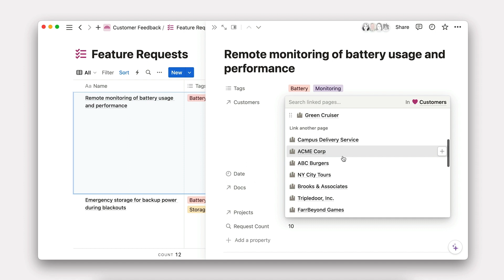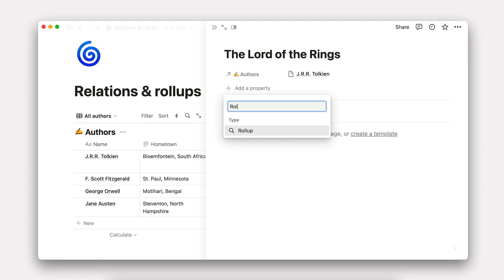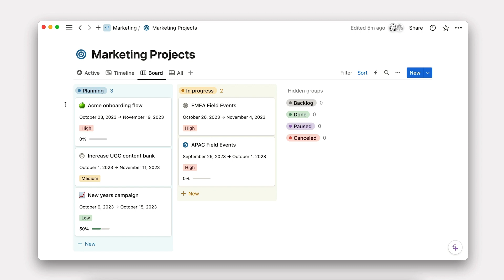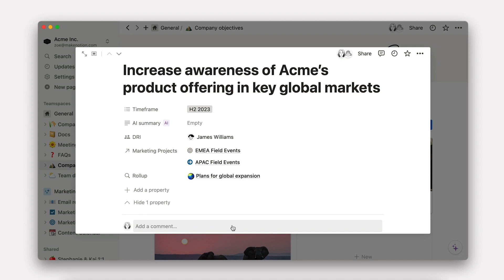Relations and Rollups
How to build a connected workspace (part 7 of 15). Learn how to use Notion's relations and rollups features to connect and view information across databases.